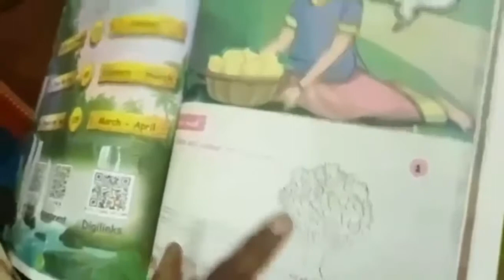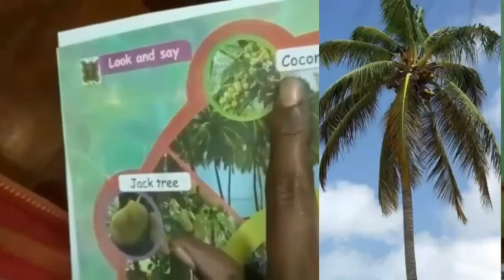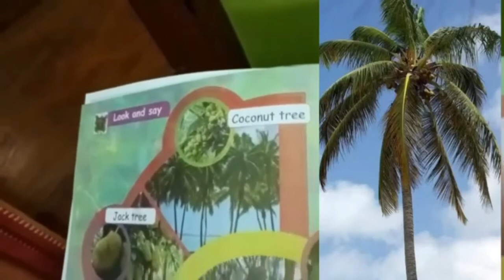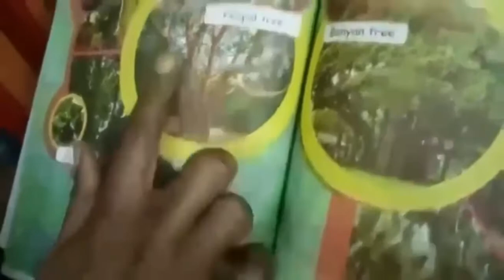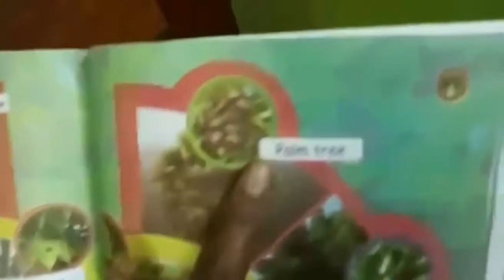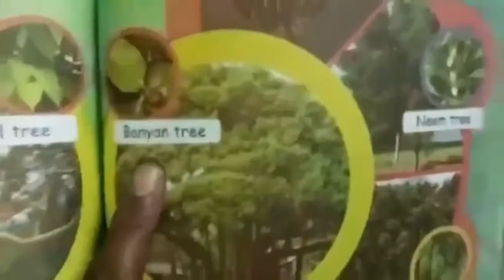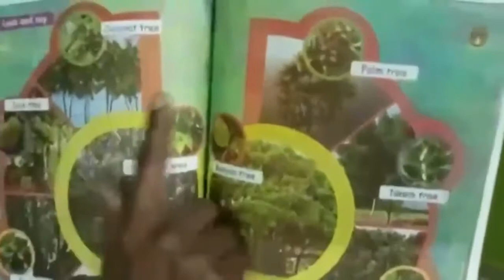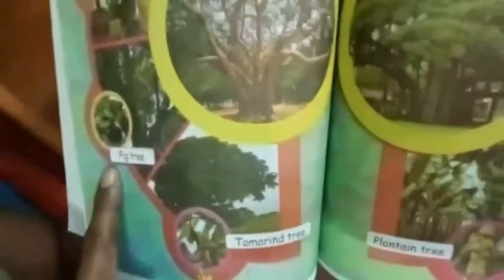III STD ENGLISH TERM-3: Our Leafy Friends by Mrs.Gandhimathi, Teacher, Carmel Matriculation School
This video helps to learn III STD ENGLISH TERM-3: Our Leafy Friends by Mrs.Gandhimathi, Teacher, Carmel Matriculation School,  Tiruvannamalai